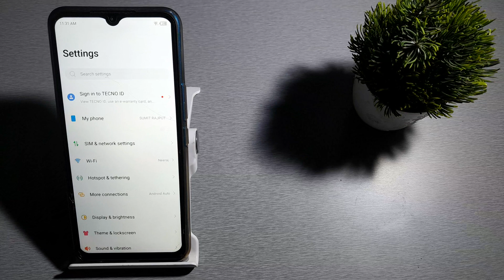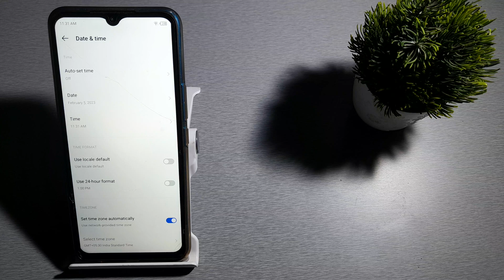how to on set time zone automatically in tecno povo 4 | time zone automatically setting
off automatic time zone option in tecno pova 2 | solve kaise karen | remove | how to | error problem | solution